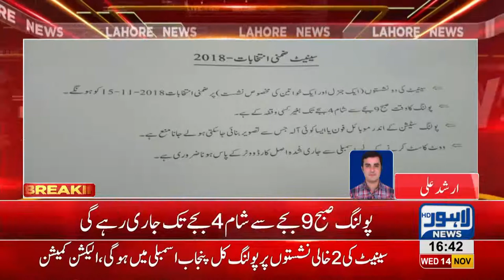ECP issues instructions ahead of Senate By-Elections